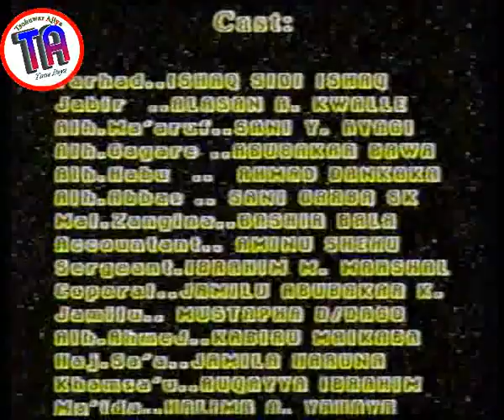| An Ci Moriyar Ganga 2 | 2000 Hausa Film | Ishaq Sidi Ishaq | Alasan Kwalle }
Cin amana, rashin tabbas na dan adam, ku kalla kuga yadda take kasancewa.